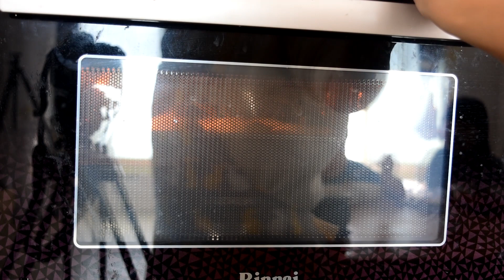보들보들 쫄깃한 연유모닝빵 만들기(Morning bread to make of condensed milk,꼬마츄츄)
남은 연유로 부드러운 모닝빵 만들기! 굽자마자 매진이에요~집에서 맛있게 구워볼까요?